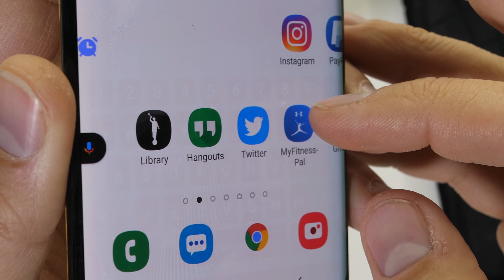I FINALLY got a new phone!!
Clear phones are the best looking phones. Before 'Teardown' arrived, making a transparent phone was risky business. Voiding warranties, ruining ingress protection... that all changes with my new transparent Smartphone Teardown Skin with dbrand. Teardown brings the insides of your phone to the outsides. Each and every device is unique. Your mom always said that its 'whats on the inside that matters'. And now she'll proud that her little nerd is all grown up and buying pristine premium phone protection off the internet.

Each device has a few Easter- eggs that we've hidden among the circuits.

Small Smartphone Tool Kit
LARGER tool kit